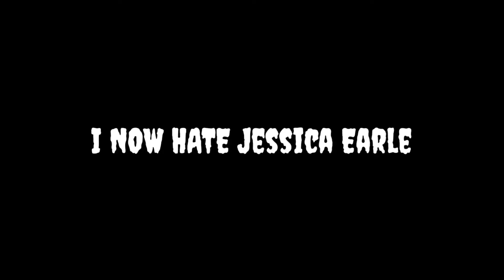Opinion Changes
Reasons:
1. She Annoying Me
2. She Want Me To Make Nyetv Which I Can't.